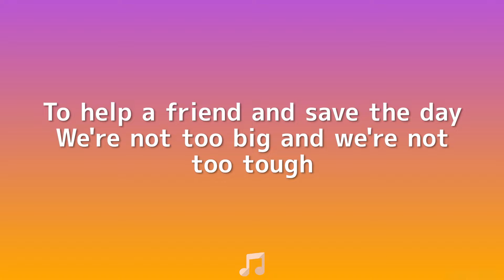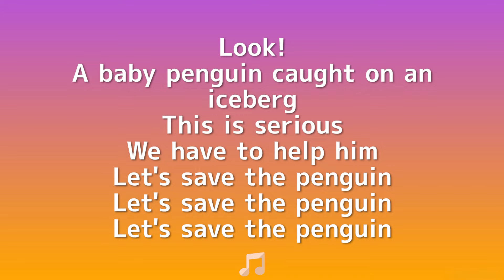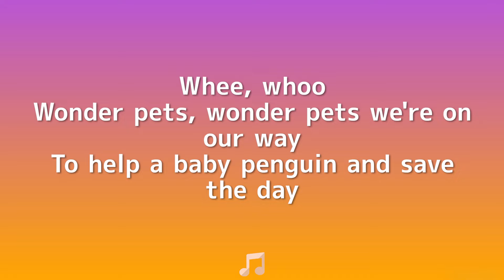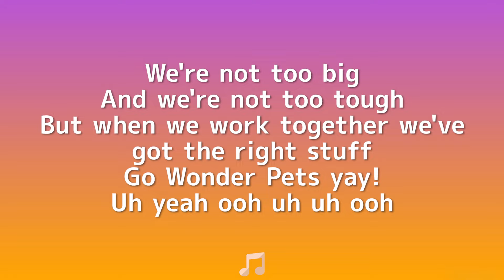The WonderPets Theme Song (Lyrics) "It's Baby Penguin, He's Caught In An Iceberg" [TikTok Song]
Larry Hochman – The WonderPets Theme Song:
Wonder Pets Wonder Pets, Wonder Pets Wonder Pets
We're on our way
To help a friend and save the day
We're not too big and we're not too tough
But when we work together we've got the right stuff
Go wonder pets yay!
The phone
The phone is ringing
The phone
We'll be right there
The phone
There's an animal in trouble
There's an animal in trouble somewhere
It's a baby penguin
He's caught on an iceberg
Ooh
A baby penguin
Caught on an iceberg
What's a penguin
What's an iceberg
Look!
A baby penguin caught on an iceberg
This is serious
We have to help him
Let's save the penguin
Weeeee!
Wrong clothes
Linny, Tuck
And Ming Ming too
We're wonder pets and we'll help you
What's gonna work
Teamwork
What's gonna work
Teamwork
Oh
We are coming to save you baby penguin
Whee, whoo
Wonder pets, wonder pets we're on our way
To help a baby penguin and save the day
We're not too big
And we're not too tough
Uh yeah ooh uh uh ooh